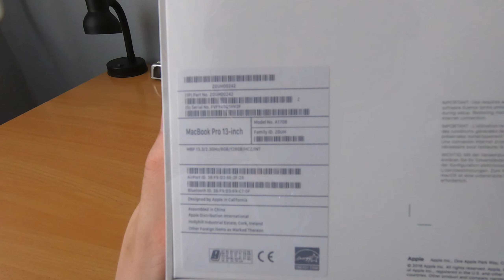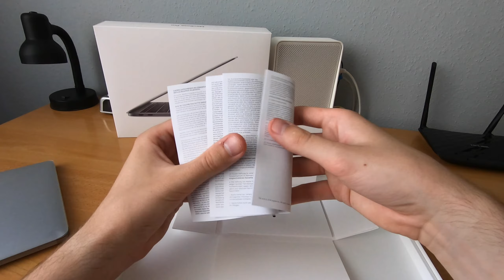Apple MacBook Pro - Unboxing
►MacBook Pro

Apple MacBook Pro (13-inch Retina, 2.3GHz Dual-Core Intel Core i5, 8GB RAM, 128GB SSD) - Space Grey (Latest Model) - Without Touch Bar (2019)

0:00 - The Box
1:14 - Unboxing
5:04 - Macbook

English: Unboxing
Deutsch / German: Auspacken
Magyar / Hungarian: Kicsomagolás

unboxing test review hands on setup functions how to teszt bemutató kicsomagolás összeszerelés unboxing test review hands on first thoughts comparison teszt összehasonlítás bemutató